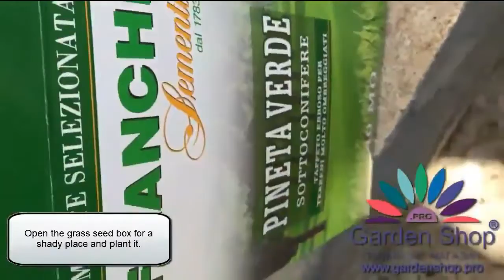How to plant grass seed in Nairobi